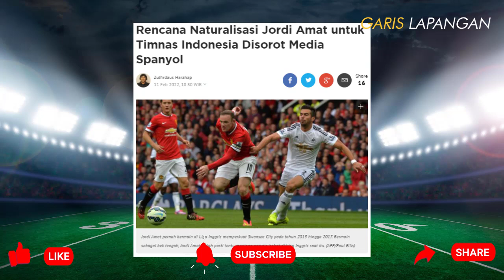TINGGAL LANGSUNG GABUNG TIMNAS SHIN TAE YONG 🇮🇩 NASIB JORDI AMAT DISOROT MEDIA SPANYOL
Update Berita Hangat sepak Bola Indonesia : Rencana Naturalisasi Jordi Amat untuk Timnas Indonesia Disorot Media Spanyol
Update Perkembangan proses naturalisasi yang dilakukan Jordi Amat untuk kebutuhan Timnas Indonesia terdengar sampai Spanyol. Media setempat, Diario AS, turut memantau perkembangan naturalisasi dari pemain berusia 29 tahun itu.
Pada berita yang ditulis, Kamis (10/2/2022), Diario AS mengambil judul 'Jordi Amat, Semakin Dekat Bermain dengan Indonesia'. Media ternama Spanyol itu menjelaskan proses naturalisasi Jordi Amat yang hampir menjadi kenyataan karena mendapatkan restu dari Pemerintah Indonesia.
Jordi Amat dan Sandy Walsh disebut memenuhi secara syarat dokumen dan kemauan untuk berganti kewarganegaraan menjadi Indonesia. Keduanya diharapkan bisa menjadi tambahan amunisi buat Timnas Indonesia.
TINGGAL ✈ LANGSUNG GABUNG TIMNAS, NASIB AMAT DISOROT MEDIA SPANYOL 😭